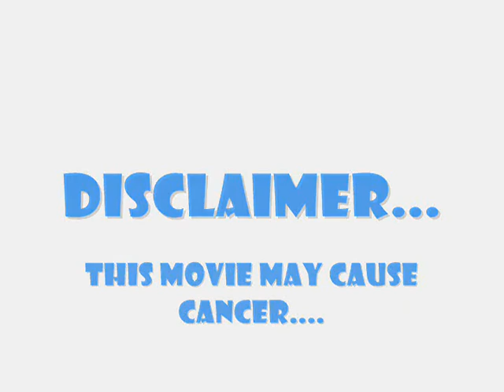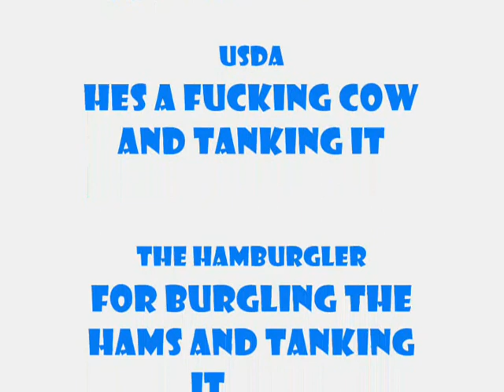Watch out for Layzuhs!!!!!!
Random Awesomeness... lulz